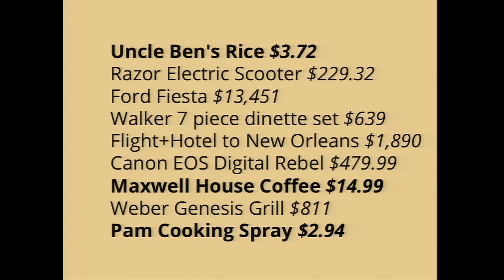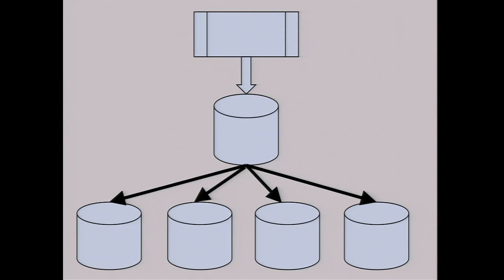Erik Norlander: "Game Show Theory"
Erik has been an engineering partner at Google Ventures since 2010. Prior to that, he led the team that built Google's next generation display ad serving system. He helped Google's acquisition and technical integration for Doubleclick and led a team that built statistical modeling and machine learning models for Google's ad businesses. Erik was also a developer on Google's core engineering infrastructure, including a distributed file system that Google.com and Gmail rely on today.